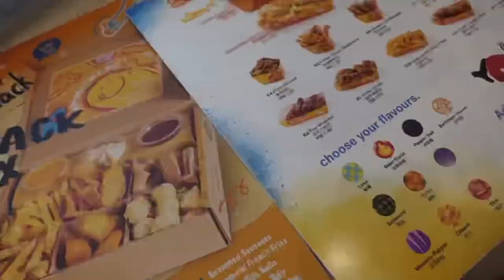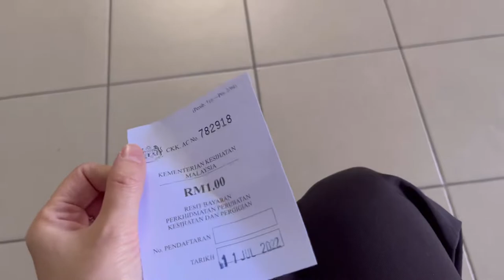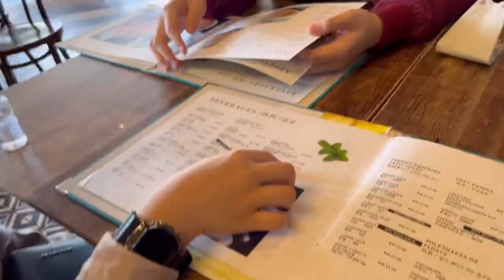hanging out with friends | vlog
- chickilicious (kingfisher)
- kak kiah (kingfisher)
- madam kwan's (imago shopping mall)

📷 Equipment
filmed on Sony ZV-1, Iphone 7